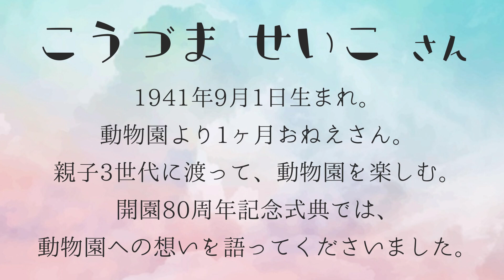わたしと大牟田市動物園 ー上妻 征子さんー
当園は2021年の10月1日に開園80周年を迎えました。
これも多くのみなさまのおかげです。ありがとうございます。

80周年を記念し、「わたしと大牟田市動物園」と題し、当園とゆかりのある方々のインタビューを撮影させて頂きました。
今回は、動物園とお誕生日が 1ヶ月違い、親子三世代で動物園をお楽しみくださっております上妻 征子さんのお話です。

大牟田市動物園は、「動物福祉を伝える動物園」というコンセプトのもと、日々動物たちの生活の質の向上に取り組んでいます。
動物福祉とは、動物が精神的にも肉体的にも健康であり、環境と調和していることを意味しています。当園の動物たちがそうなれるよう、またその動物たちの姿をお客様にご覧いただくことで、動物福祉について一緒に考えていただけたらと思い、日々さまざまな工夫を行っています。

大牟田市動物園YouTubeチャンネル

【公式アカウント】
●Facebook（一番更新率が高いSNS）
●Instagram（動物の写真や動画をほぼ毎日アップ）
●Twitter（オンライン関係の内容や重要なおしらせ）
●Website（公式のお知らせやイベント情報など）
☆おすすめ動画☆
●楽しい動画をお探しの方に

●科学的興味を従属させたい方に

●短い動画で楽しみたい方に

‹BGM＆効果音›
ご提供ありがとうございます！
大牟田市動物園 OMUTA CITY ZOO
Address: 福岡県大牟田市昭和町163